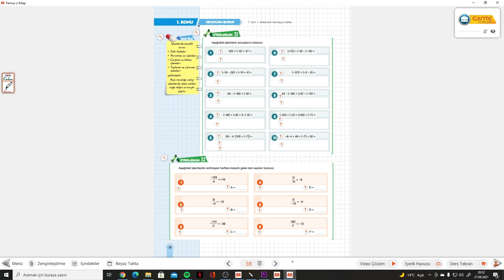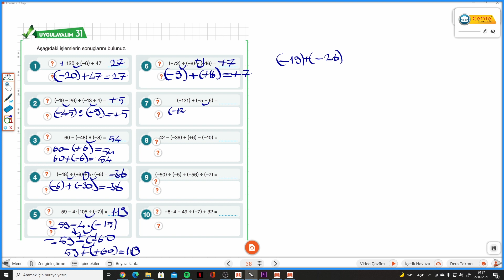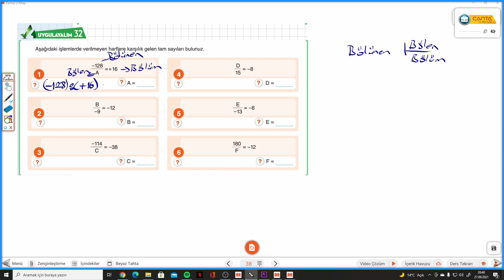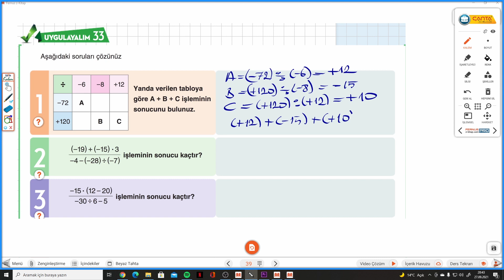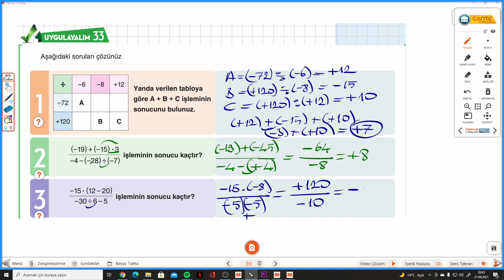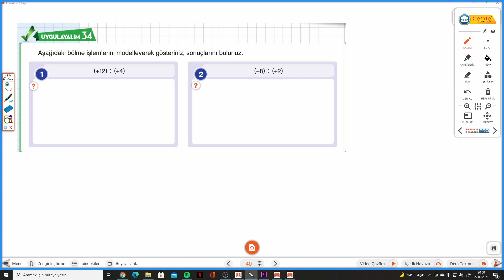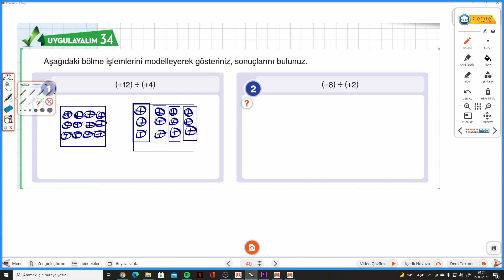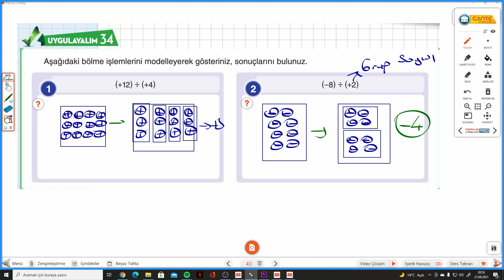7.SINIF ÇANTA DEFTER S. 38-39-40 TAM SAYILARDA BÖLME İŞLEMİ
Çanta Yayınları 7.Sınıf Hazırlayan Defter TAM SAYILARDA BÖLME İŞLEMİ ile devam ediyoruz.